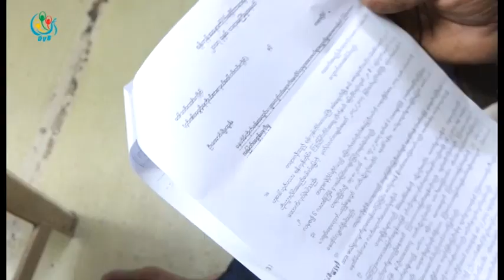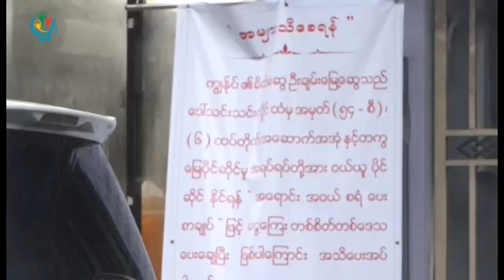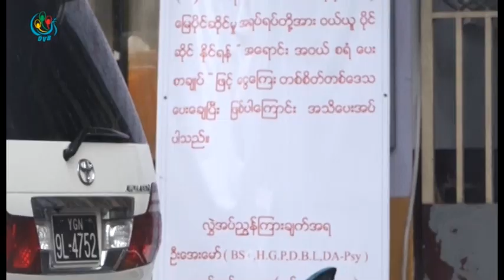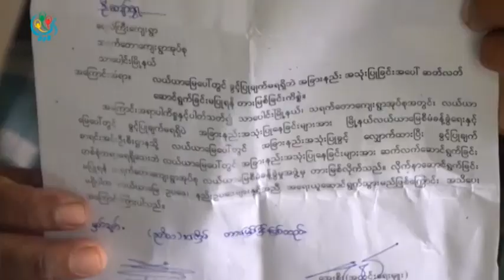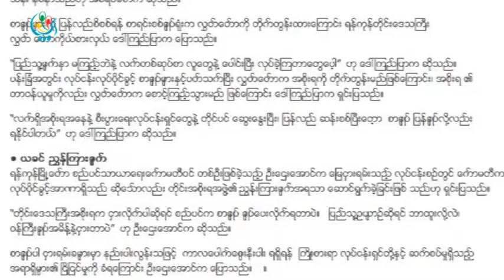DVB TV 30 May 2017 Morning News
- အင္အားျပင္း မိုရာဆိုင္ကလုန္းမုန္တိုင္း ၀င္ေရာက္ တိုက္ခတ္သြားတာေၾကာင့္ သစ္ပင္ေတြလဲက်ၿပီး လူေနအိမ္ေတြ၊ အေဆာက္အဦးေတြနဲ႔ ေမာ္ေတာ္ယာဥ္ေတြ ထိခိုက္ပ်က္စီး။

- ဒီပဲယင္း အေရးအခင္း ၁၄ႏွစ္ေျမာက္ေအာက္ေမ့ဖြယ္ အခမ္းအနားကို ေမလ ၃၀ ရက္ေန႔က ဒီပဲယင္းၿမိဳ႕နယ္၊ ၾကည္ရြာမွာျပဳလုပ္။

-  ၿမိတ္ခရုိင္ရဲတပ္ဖြဲ႔ နယ္ေျမအတြင္း ဖမ္းဆီးရမိတဲ့ သိန္းေပါင္း (၃) ေသာင္းနီးပါးရွိတဲ့ မူးယစ္ေဆး၀ါးေတြကို ရန္ကုန္ပို႔ဆာင္ဖ်က္ဆီးမည္။

-  ျပည္သူ လက္ခံၾကည္ညိဳတဲ့ တရားစီရင္ေရးစနစ္ကို အေကာင္အထည္ေဖာ္ေနတဲ့အခ်ိန္မွာ ရာထူးႀကီးသူေတြ ကိုယ္တုိင္ တရားရံုးေတြမွာ မေလ်ာ္ၾသဇာေတြသံုးၿပီး ျပဳလုပ္တာေတြရိွေနတယ္လို႔  ေျပာ။